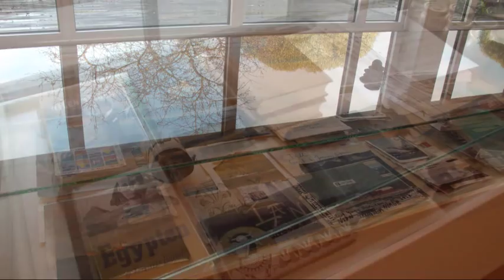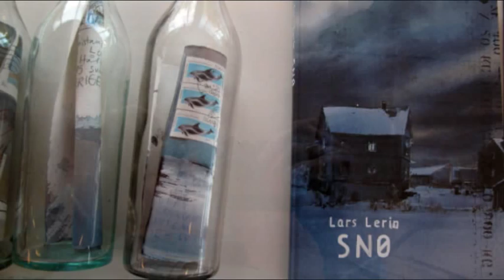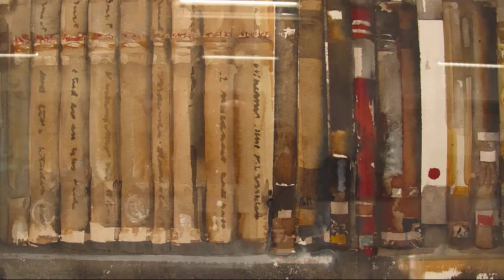Lerin-museet i Karlstad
Besök på Lars Lerin-konstmuseum i Karlstad. TIdigare var lokalerna vid Klarälven ett danspalats.